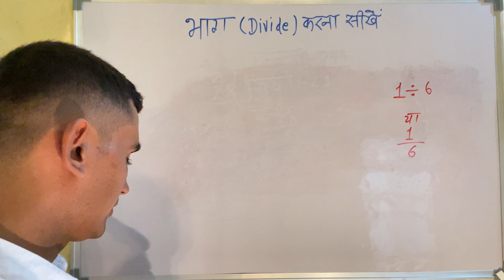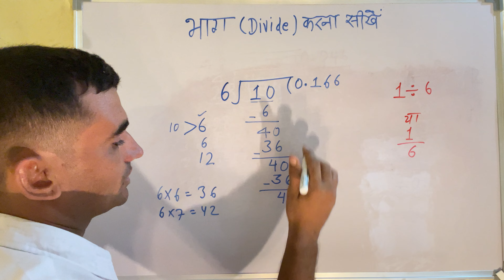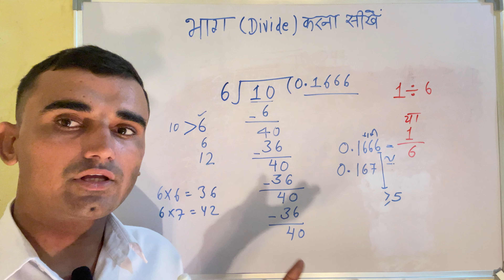1 / 6 | divided by 6 | divide kaise karte hain | bhag karna sikhe (in Hindi) | Surendra Khilery